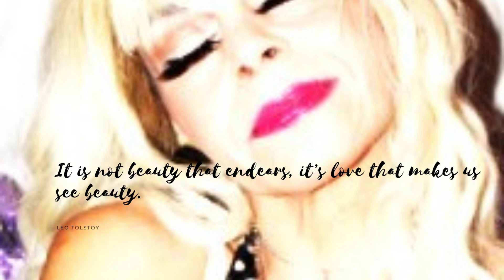GALITE CRETE MAKEUP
MAKE UP AND PHOTOGRAPHY CREATING DIFFRENT CARACTERS   CREATEVITY  HAVING FUN